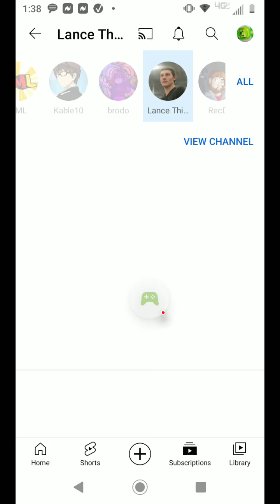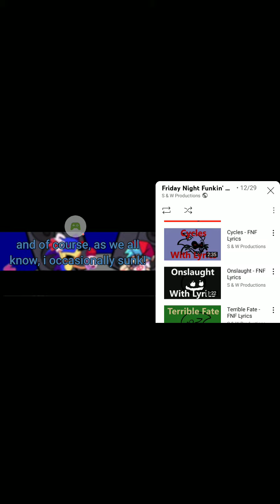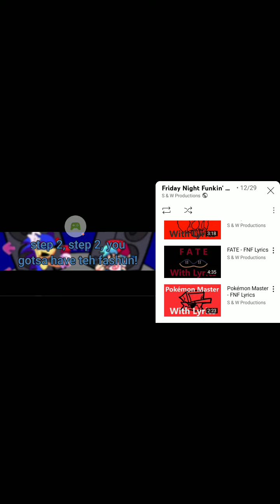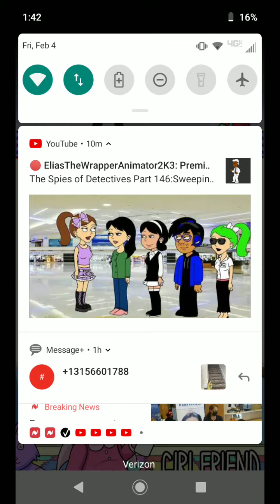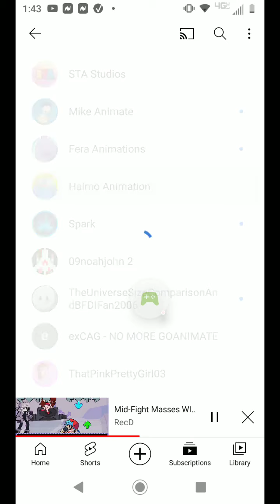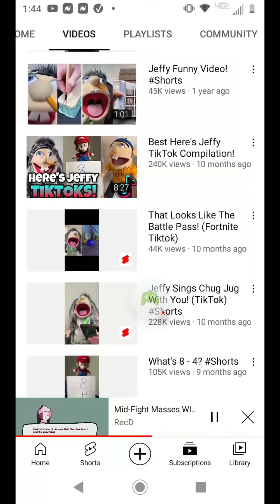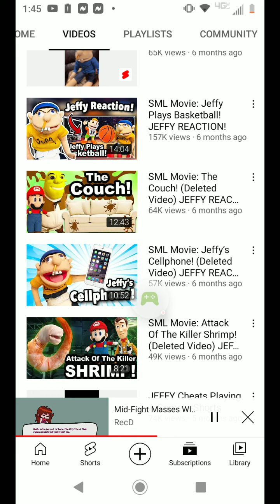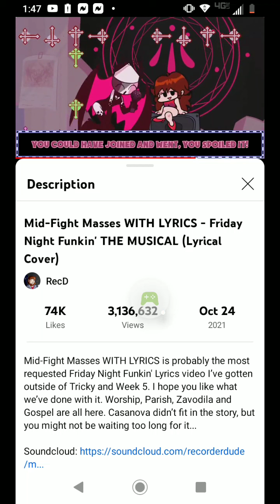PAC RANDOMIZER - 2022-02-04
PAC RANDOMIZER